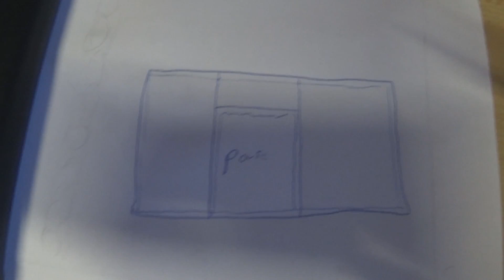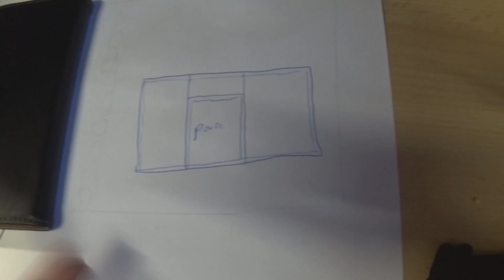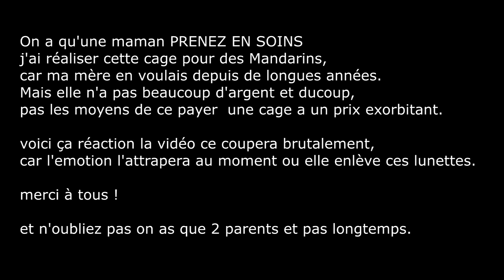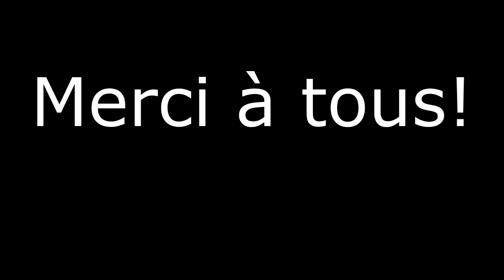construire une cage à oiseau facilement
tuto constructions cage a oiseau ,petite volière facilement et bon marcher